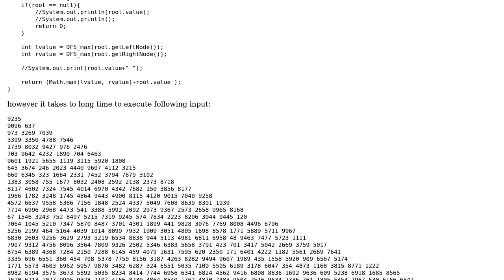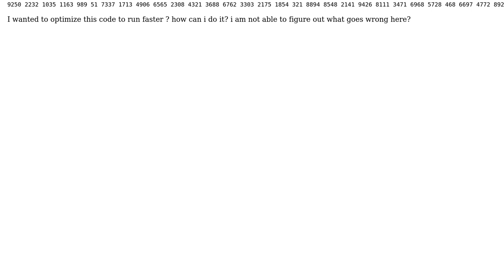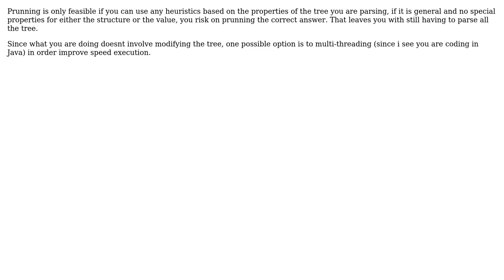Software Engineering: Given a tree calculating Max Sum from top to bottom suing DFS? optimization?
With thanks & praise to God, and with thanks to the many people who have made this project possible! | Content (except music & images) licensed under CC BY-SA | Music | Images & others | With thanks to user vinay parekar user saljuama user logc user Karl Bielefeldt and the Stack Exchange Network Trademarks are property of their respective owners. You are responsible for your own actions.